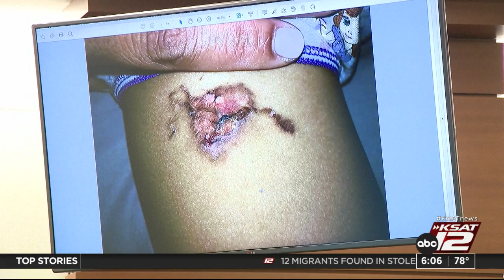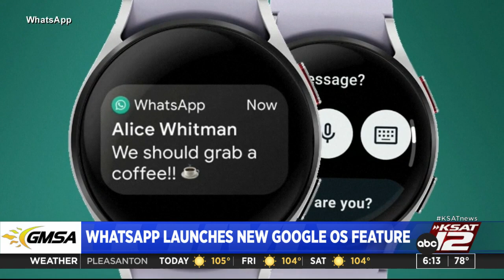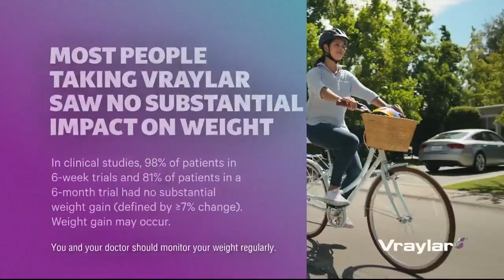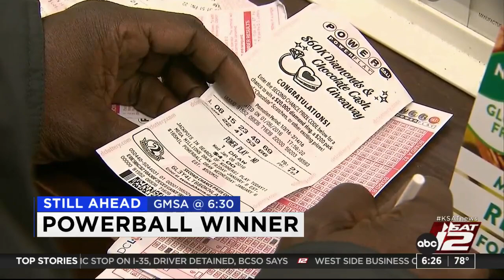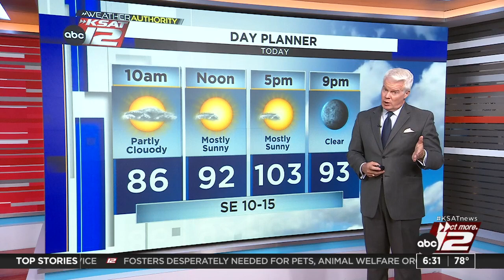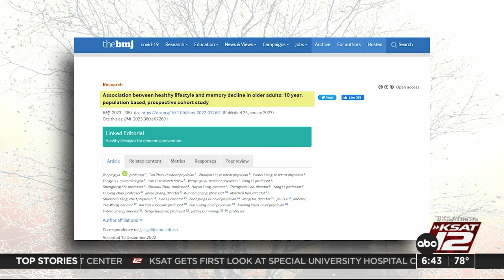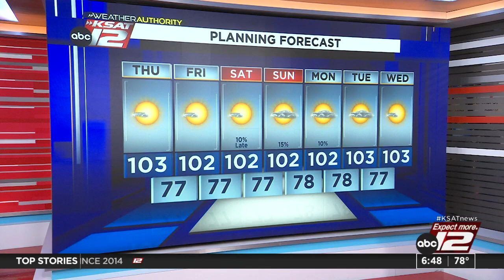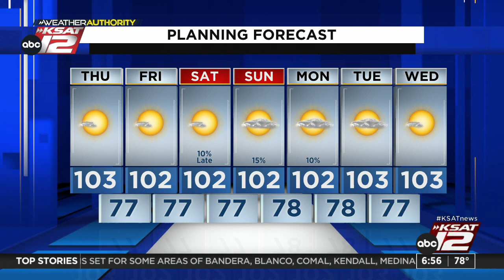Good Morning San Antonio 6:00am : Jul 20, 2023